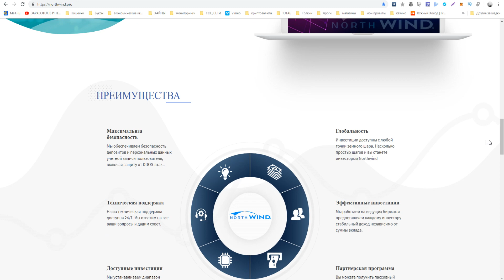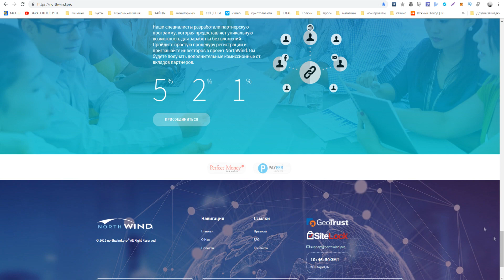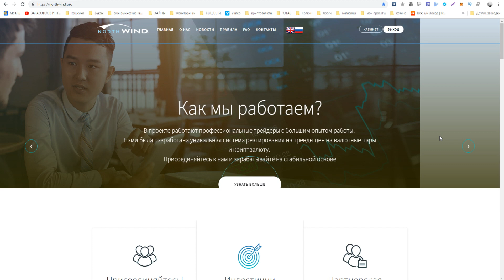Как заработать в интернете доллары на полном пассиве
►ПО ВОПРОСАМ И РЕКЛАМЕ ОБРАЩАТЬСЯ